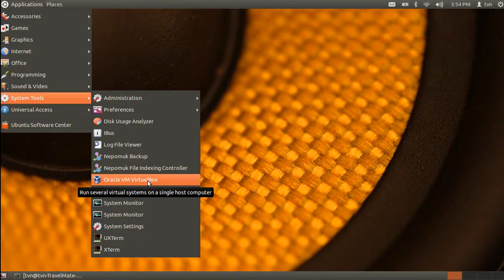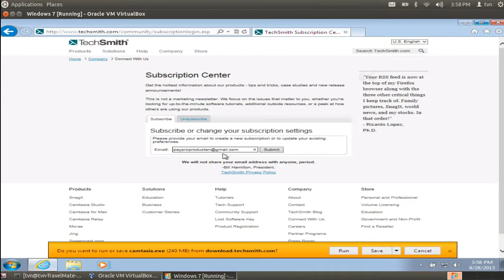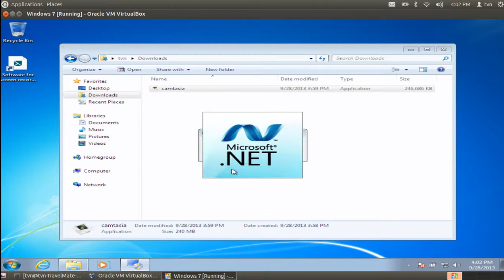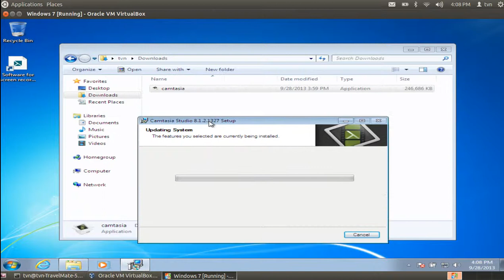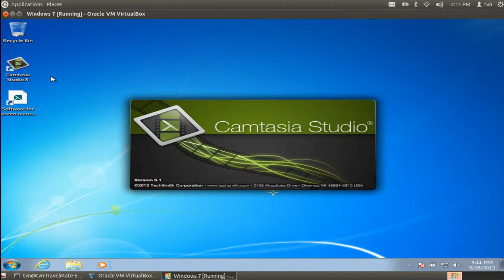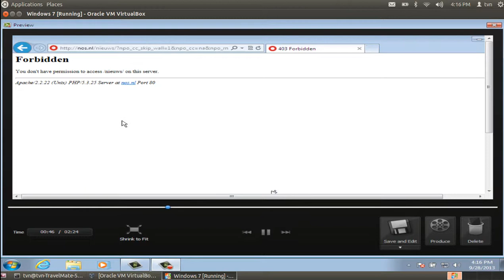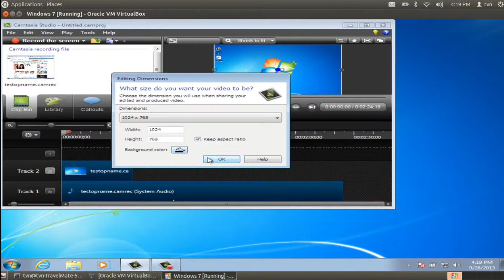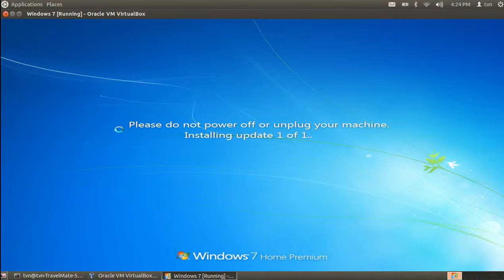camtasia installeren op een ubuntu computer. Gratis downloaden camtasia High Definition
Camtasia studio heb ik geïnstalleerd op mijn Ubuntu computer.
Zonder probleem prachtige screen cast maken met Camtasia.